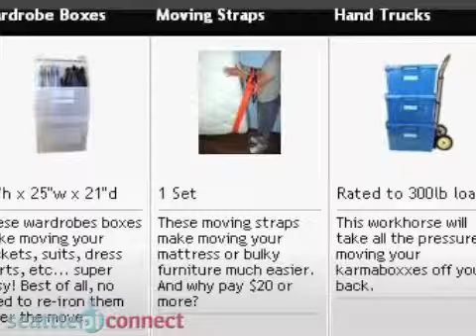Karmaboxx Seattle WA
Easy, Deliver, Durable, Moving, Sustainable, Recycled, Storage, Eco Moving,Green, Reusable,